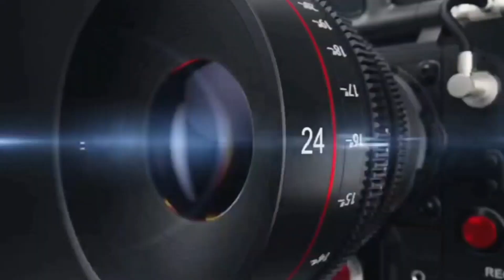BOʻMBA Uzga Бурхонова Дилдорага Чора кўриб беринглар Кими тили қисиқ мени уйларими ёқиб юбордию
Ассалому алейкум хурматли мени ва каналими кузатаётган рахбарлар ва обуначилар Дилдора Бурхоновани қилётган ишлари ошиб тушмаяптими? Назоратга оладиган вақт келмадими мен аёлигини инобатга олиб кўп маротаба огохлантирдим бу аёл хеч нимани тушинишни хохламади На -Чора Бошка иложи қолмади мен хам факт далилларни қойишга ва Тармоқлар мухокамасига қойишга мажбурман хозирда бу аёл келинига қилган ишлари ва келиннини ўз сўзларидан олинган матирялар Қолаверса бир нечта тухмат бохтон босим қилганлиги бўйича фактлар бор довоми бор©©©

SOʻS"SOʻS"SOʻS"SOʻS"SOʻS"SOʻS"SOʻS"SOʻS"SOʻS"SOʻS"SOʻS"SOʻS"SOʻS"SOʻS"SOʻS"SOʻS"SOʻS"SOʻS"ОБЪКТИВПЛУС

Fan Mirziyoyev Saida Mirziyoyeva
Президент Халк Кабулхонаси
O'zbekiston Respublikasi Prezidenti
Administratsiyasi Sherzod Asadov Xalq
ta'limi vaziri Baxtiyor Saidov O'zbekiston
Respublikasi Bosh prokuraturasi Bosh
Prokurаtura Matbuot xizmati Ўзбекистон
Республикаси Ички ишлар вазирлиги
huquqlari bo'yicha Vakili - Ombudsman
Tanzila Narbaeva Oliy Majlis Qonunchilik
palatasi O'zbekiston Respublikasi Oliy
Majlisi Senati Oliy Sud Maslahatchisi
O'zbekiston Respublikasi Korrupsiyaga
qarshi kurashish agentligi Burhanov Akmal
Бош вазир Қабулхонаси O'zbekiston
Respublikasi Moliya vazirligi Кабинет
Министров Республики Узбекистан
Oʻzbekiston Respublikasi Mahalla va oilani
qoʻllab-quvvatlash vazirligi Xalq ta'limi
vazirligi - Министерство народного
образования Фаттоҳ Абдуғаффоров#adolattv